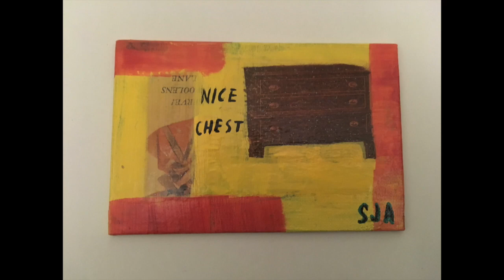More Artwork 2019 by SJA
More paintings, drawings, customs & upcycled work by Sarah Jean Anderson